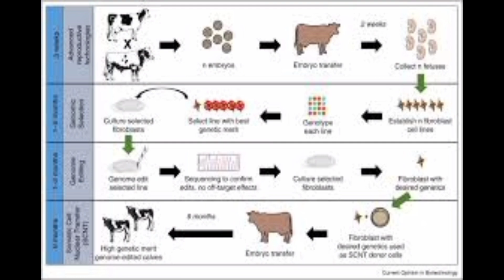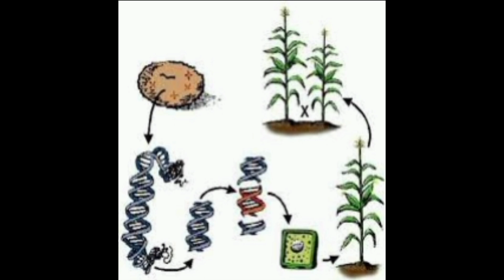"Biotechnology principal and process"